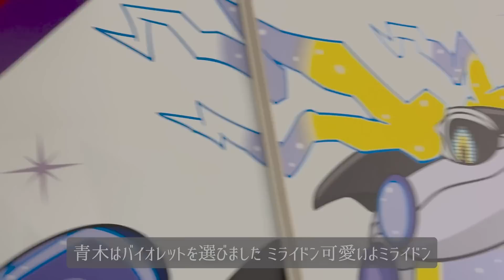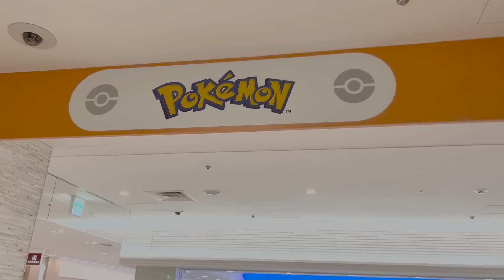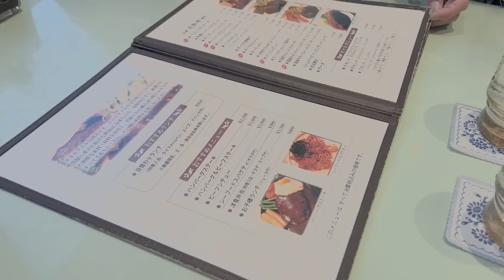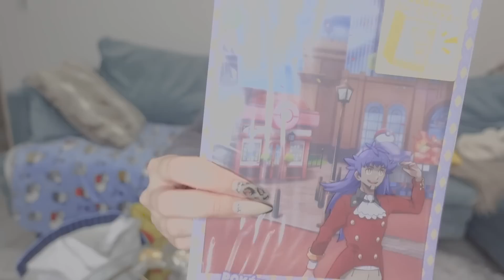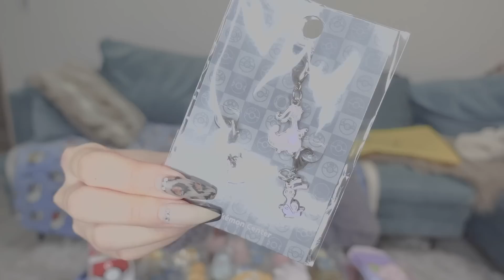ポケセンの戦利品＆自分の誕生日プレゼント紹介。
編集ソフトバグって冒頭しばらく動画の明るさとんでもないことになってる。
というか全体的に色味がバグってしまったんですが、修正の限界です。力尽きました。許して。

【書籍】3/10 発売「わがままに生きろ。」

【Instagram】使い方があんまわかってないのでただの画像倉庫

【GreenEyedMonster】青木がプロデュース＆デザイナーをしてるブランド